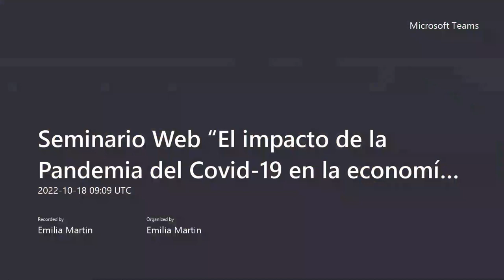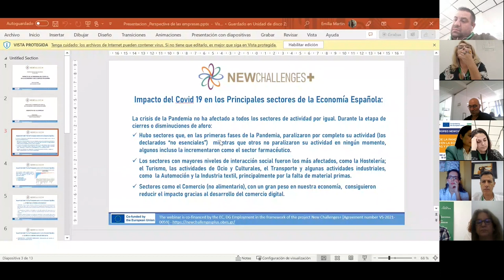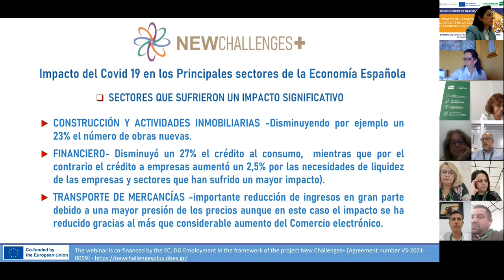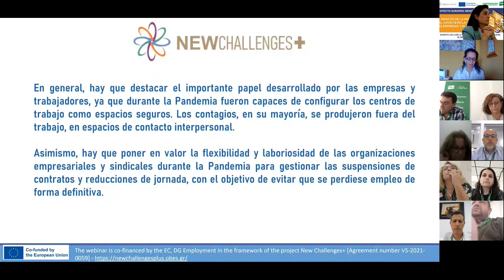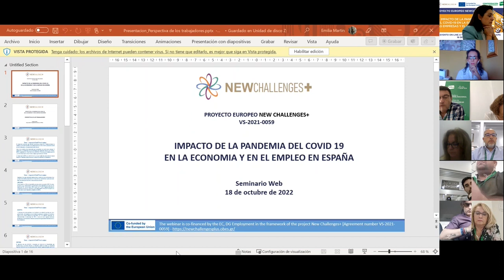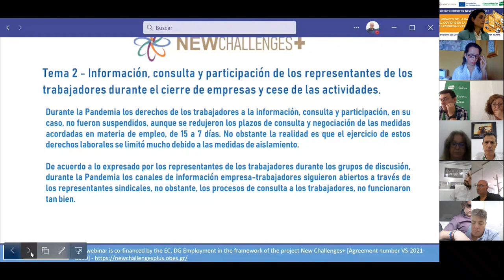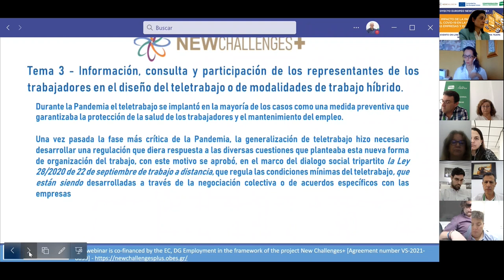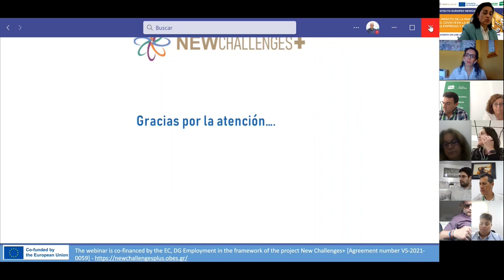New Challenges+, Spanish webinar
This webinar took place in the context of the New Challenges+ project, which is co-funded by the DG of Employment, Social Affairs & Inclusion of the EC